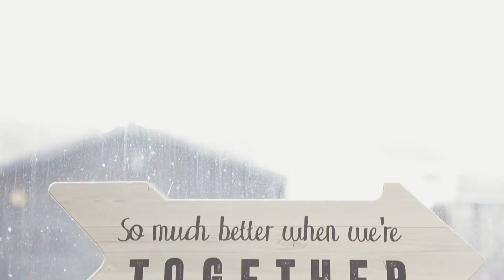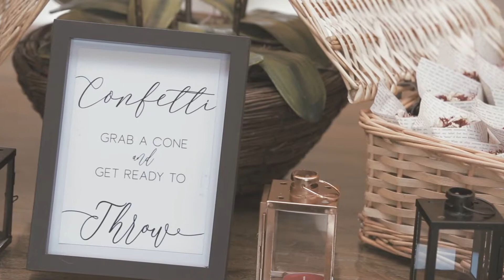Wedding day highlights - Eve